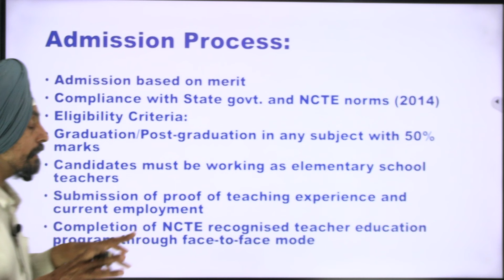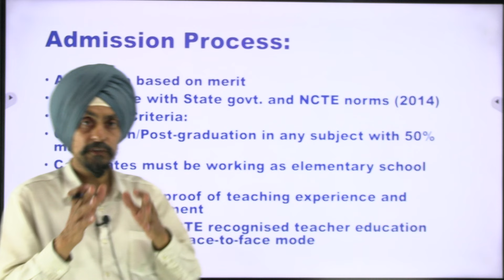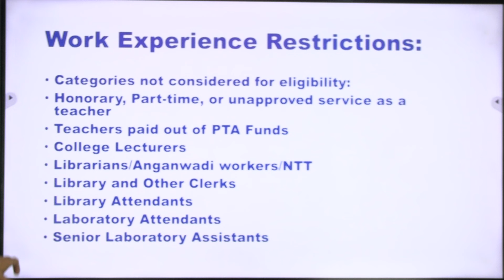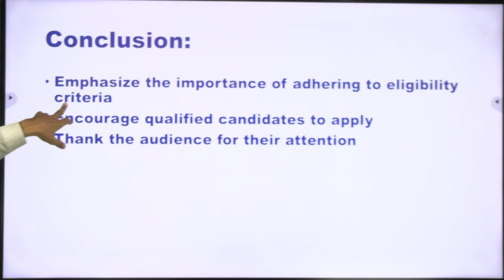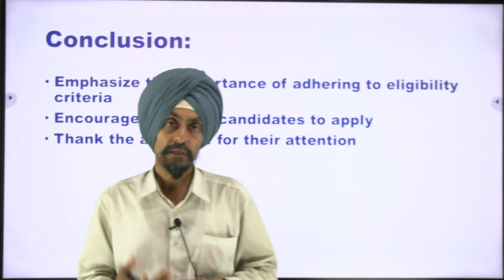PUP CORRESPONDENCE B ED ELIGIBILITY AND BASIC INFORMATION 2024